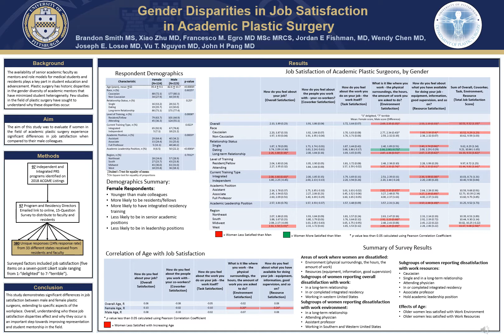Smith, Gender Job Satisfaction